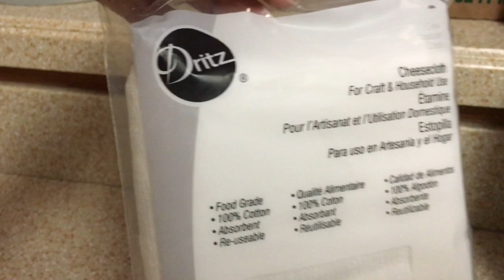Turning A Coat Closet into a Prepper Pantry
We turned our Coat Closet into a Prepper pantry. The shelves are 16 inches apart from each other and are 23 inches long. We used screws to attach a 2X2 piece of wood to the walls so they could hold up the shelves. At the bottom, we left extra space so we could put buckets of full rice for grain storage. We then stocked the shelves with canned and packaged goods.